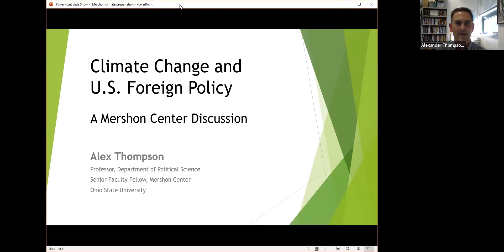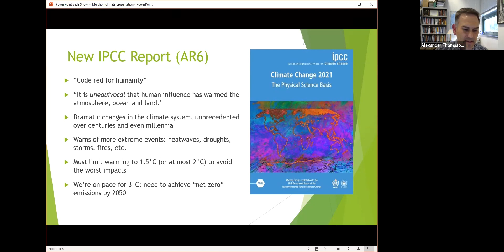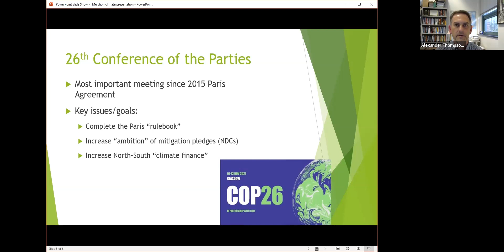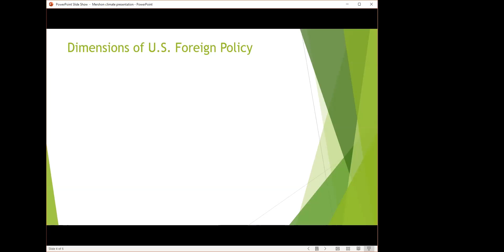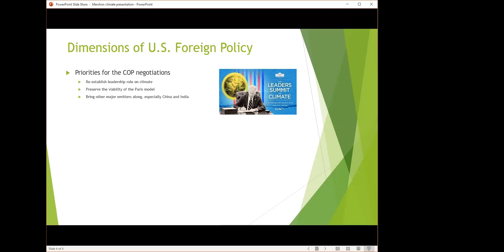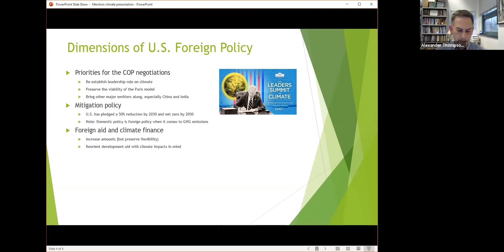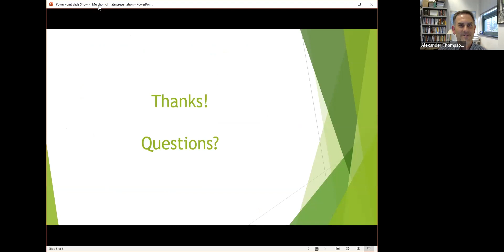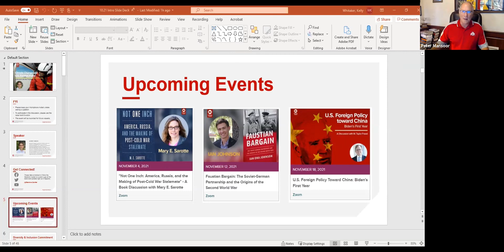Climate Change and U.S. Foreign Policy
On Thursday, Oct. 21, Alex Thompson led a discussion of climate change and U.S. foreign policy. Dr. Thompson discussed the recent U.N. climate report and examined the larger consequences of climate change for U.S. foreign policy.